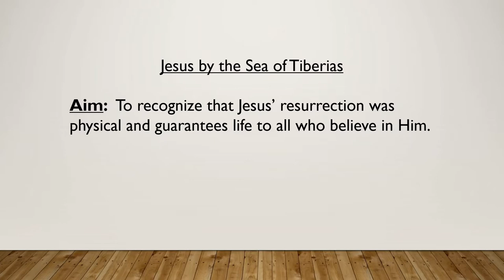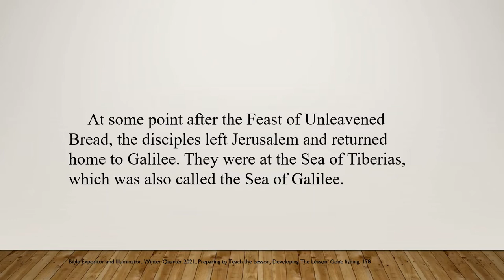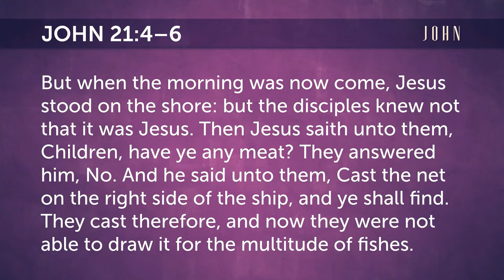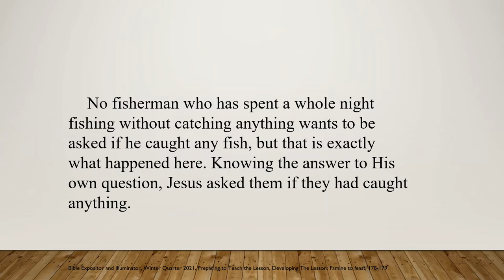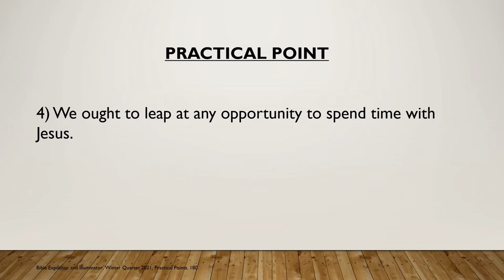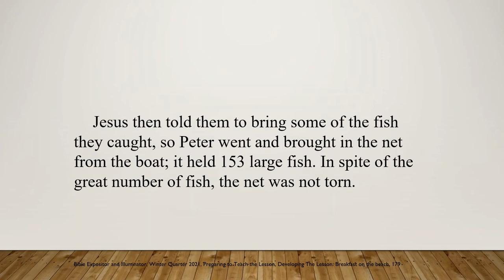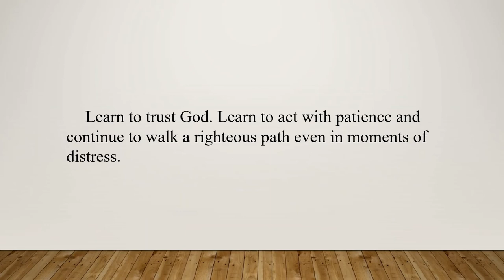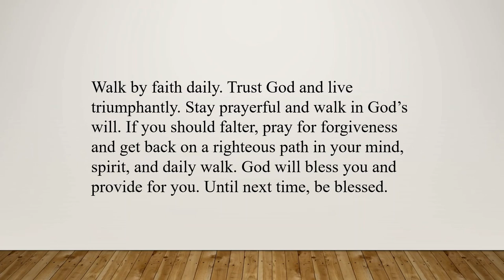2-27-22(WintQtr): Sunday School Lesson 13 - "Jesus by the Sea of Tiberias" (John 21:1-14)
February 27, 2022 (Winter Quarter): Sunday School Lesson 13 - "Jesus by the Sea of Tiberias" (John 21:1-14). "Triumph is a word that elicits many images: an army victorious in battle, a political candidate winning an election, or a sports team winning a championship. But the concept of 'triumph' is also important in Scripture." (Bible Expositor and Illuminator, Winter Quarter 2021, Looking Ahead, p. 2).  In this thirteenth lesson we discuss Jesus' third post-resurrection appearance to the disciples recorded in the Gospel of John. Christ resurrection is real and we must exercise faith and trust in Christ for strength on this journey of life. We must appreciate the salvation and everlasting life to be experienced through trust and belief in His word. We must remain connected to Jesus to stay refreshed, nourished, and purposeful in our lives. Jesus is the Way to God. No matter what you are going through, look to Jesus and God will bless you. Jesus cares for us and walks with us and prays for us as we journey through this life fulfilling the Great Commission. We must be patient and trust in the promises of God. We must trust God and not be overcome by our circumstances. We must be conscientious of the company we are surrounded by and those you allow in your inner circle. We must utilize our Spiritual Disciplines to strengthen our resolve in the times we are met with despair and our faith is challenged. We should stay prayerful in all we do and be thankful for God's grace and mercy. Hopefully we will gain an understanding that we must trust God and walk triumphantly and failure to align our lives with God's righteousness can be spiritually fatal. It is our endeavor that the study of these winter quarter lessons help nurture our minds and spirits and mature us to experience healthier living. Come journey with us as we delve into the Word together.